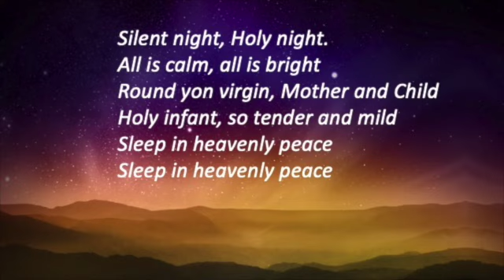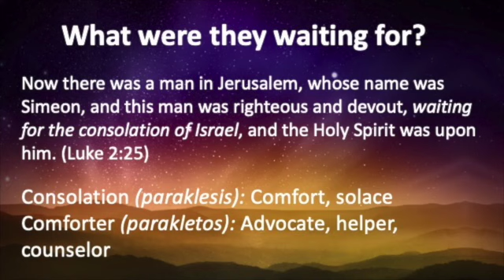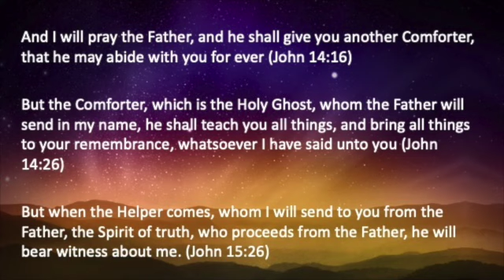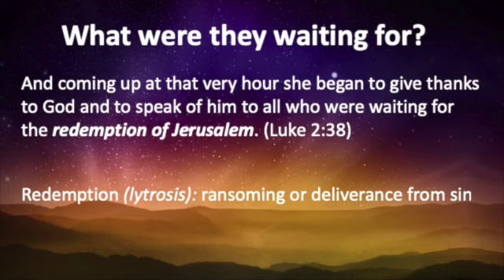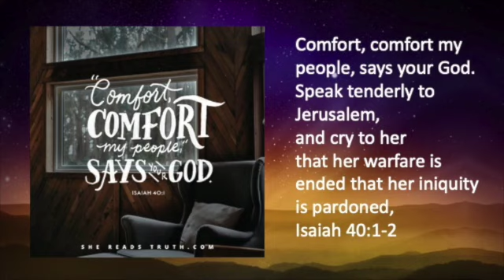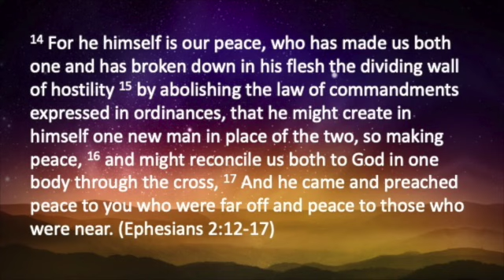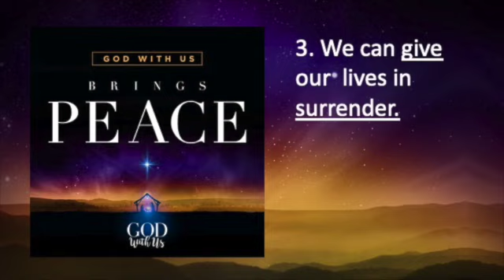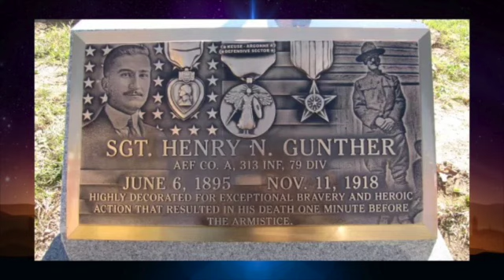Advent #4: War is Over... If You Want It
December 23,2018; Glynwood Baptist Church, Prattville, AL; James Jackson, Lead Pastor